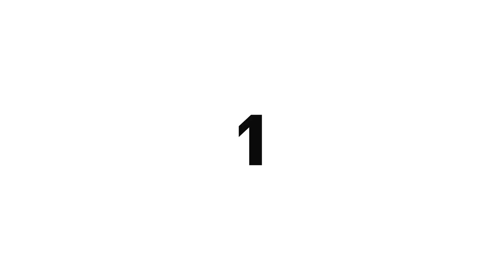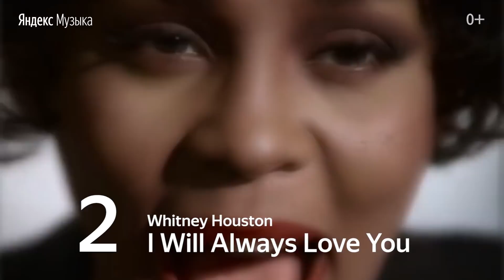Группа Ofenbach пробует угадать песни Ed Sheeran, Zaz, Stromae и других в эмодзи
А сможете ли вы угадать песни по эмодзи? Попробуйте свои силы в нашем тесте
Авторы хитов «Be mine» и «Katchi» пытаются пройти челлендж от Яндекс.Музыки.